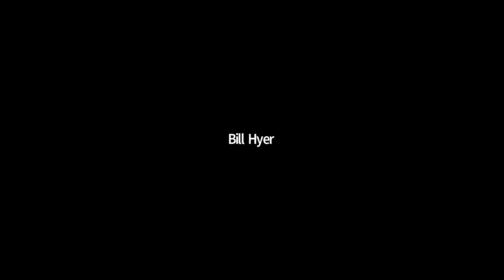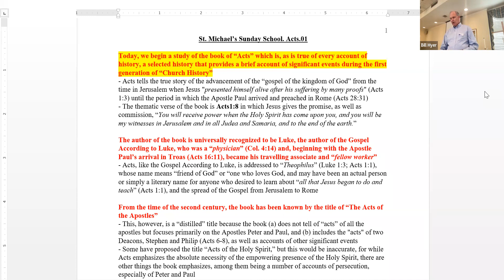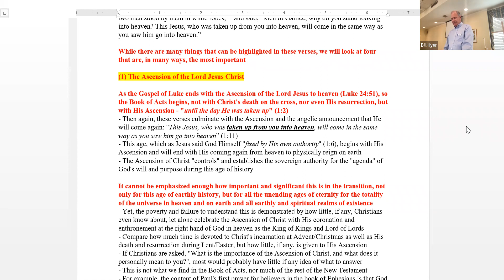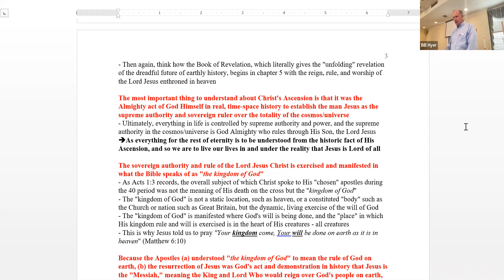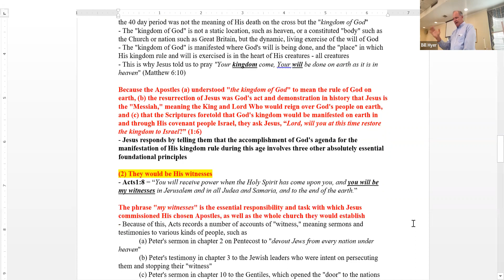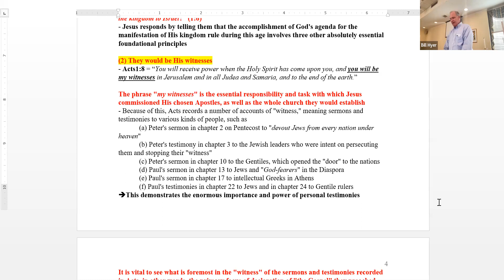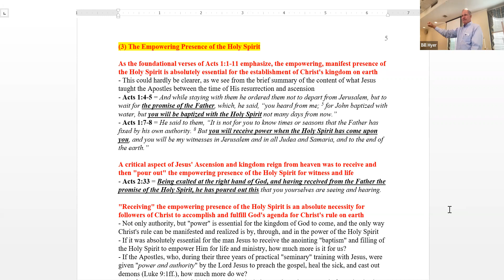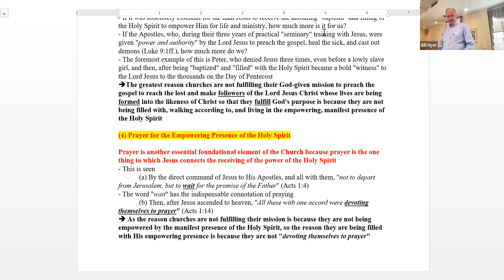Adult Sunday School with Bill Hyer, May 22, 2022